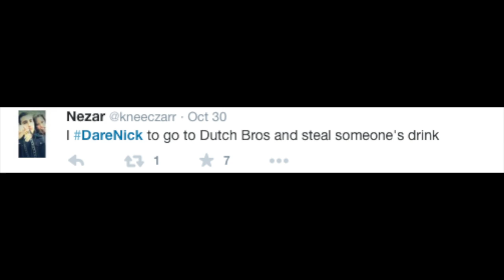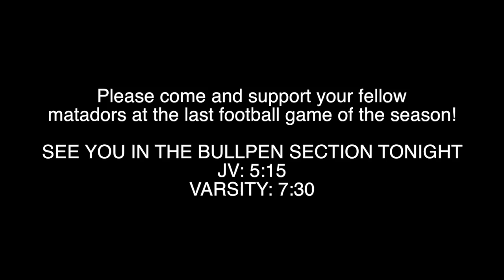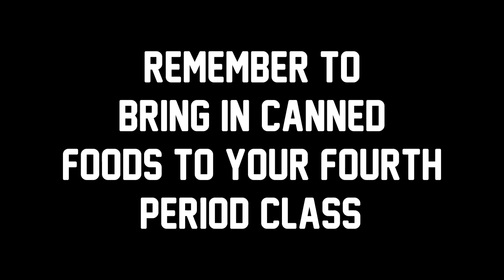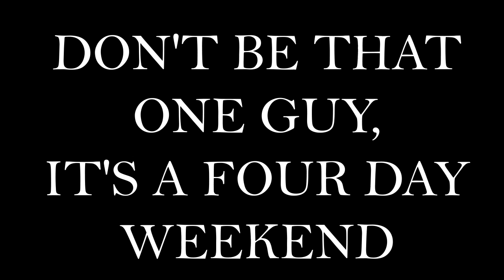MTV #9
Dare Nick, Football Game, Canned Food Drive, Where in the World is the Matador, 4 Day Weekend, and Morning Announcements??